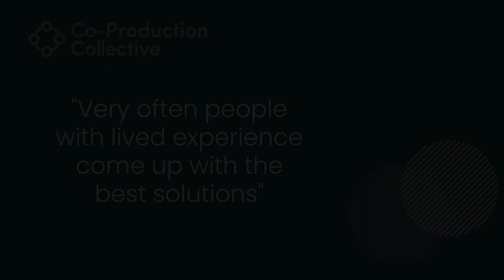Co-Pro Stories: Anthony Extract